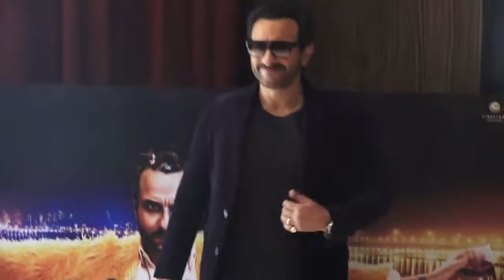‘Chooha Song’ | Saif Ali Khan’s Most Embarrassing Song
During the launch of the 'Swagpur Ka Chaudhary' song from Kaalakaandi, actor Saif Ali Khan got nostalgic about some good and embarrassing songs he did back in the 1990s. Well Saif Ali Khan, who is awaiting for his upcoming release, has already left for new year vacation with Kareena and Taimur and having a great time in Switzerland.